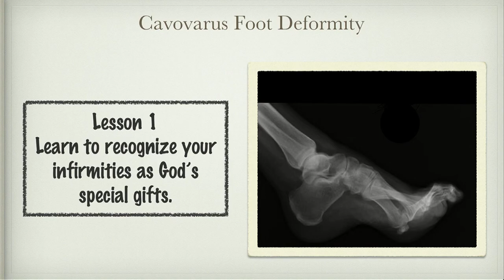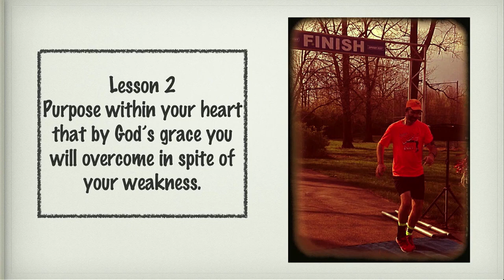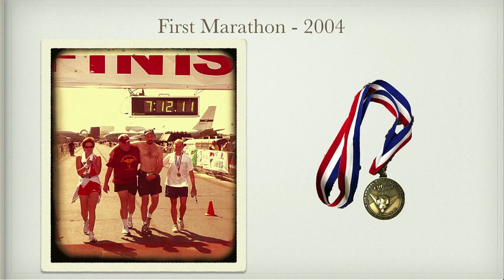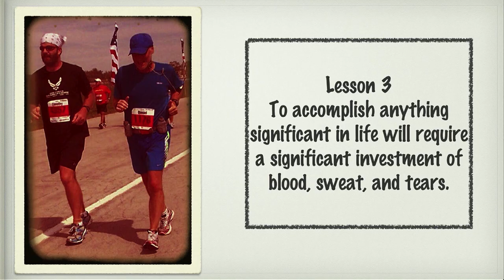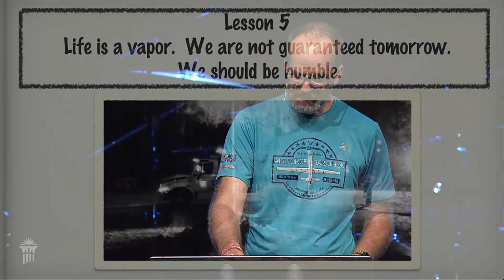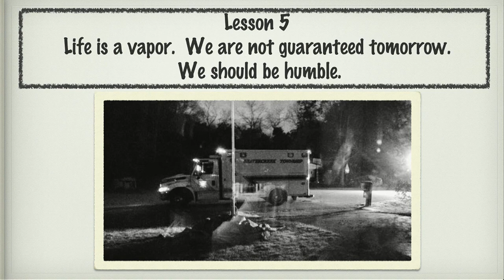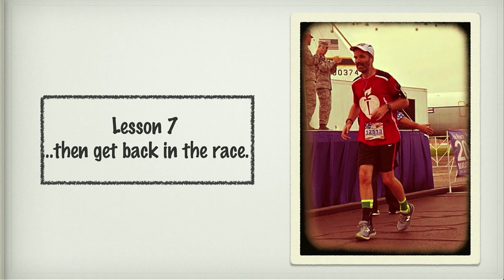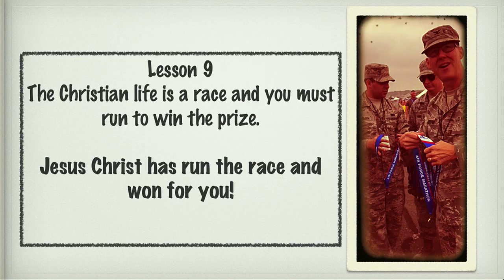The Fight, The Race, The Faith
Today's Alumni Week chapel speaker is Dr. Tim Tuinstra, associate professor of Electrical Engineering at Cedarville University.  He shares his story of perseverance and trust in God through adversity.